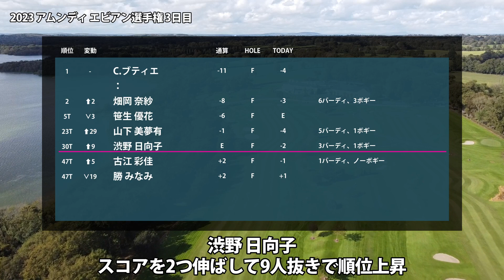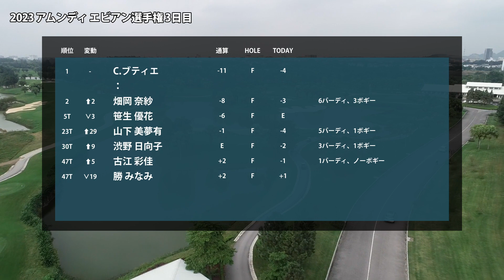2023 アムンディ エビアン 選手権 3日目 渋野日向子 畑岡奈紗 笹生優花 山下美夢有 渋野日向子 古江彩佳 勝みなみ 馬場咲希 西村優菜 西郷真央 岩井千怜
▼参考情報
アムンディ エビアン 選手権 presented by プロメディカ

▼関連動画
2023 アムンディ エビアン 選手権 見どころ 渋野日向子 古江彩佳 畑岡奈紗 山下美夢有 笹生優花 岩井千怜 西郷真央 馬場咲希 勝みなみ 西村優菜
2023 アムンディ エビアン 選手権 2日目 笹生優花 畑岡奈紗 勝みなみ 渋野日向子 山下美夢有 古江彩佳 馬場咲希 西村優菜 西郷真央 岩井千怜

▼素材
DOVA-SYNDROME

渋野日向子　畑岡奈紗　古江彩佳　勝みなみ　西村優菜　笹生優花